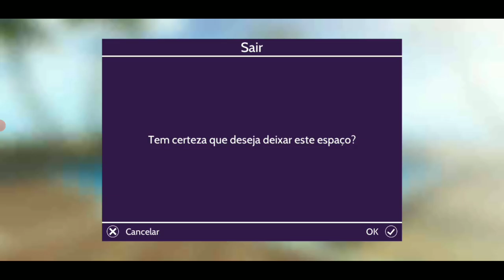ITENS RAROS QUE VOLTARAM NO CONCURSO DE MODA DE LIDER DE TORCIDA